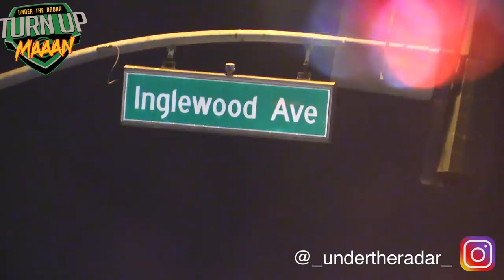🔥CIF Showdown | Lawndale v St Paul |CIF Division 5 Semifinal | UTR Playoff Highlights